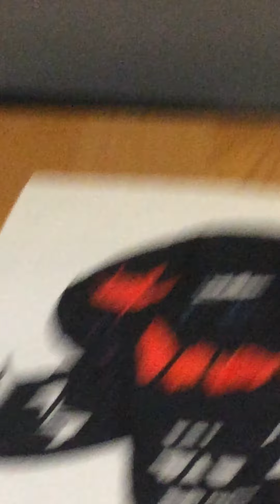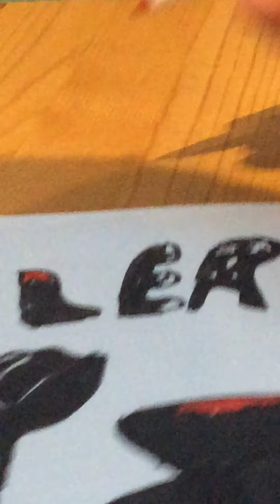Drawing Friday Night Funkin Corruption Fanart!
Im Drawing Skid n Pump In the Friday Night Funkin : Corruption art style! Skid and Pump are owned by @Sr Pelo Fnf Is owned by @Kawai Sprite , @PhantomArcade Fnf Corruption Is owned by @Phantom Fear